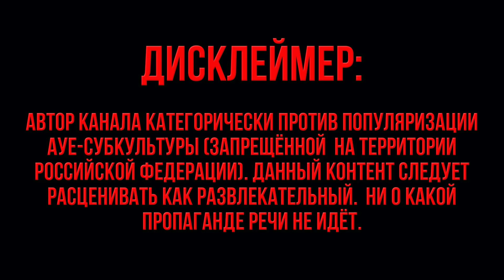РАСКИДАЛИ ХАТУ / БЬЕМ НАКОЛКИ / ШАРЫ В ТУТАНХАМОНА / КУРАЖИМ НА МАЛОЛЕТКЕ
Перевели в другую хату, началось веселье, один сломился.
Карта Сбербанка:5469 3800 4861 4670 (Станислав Л.)